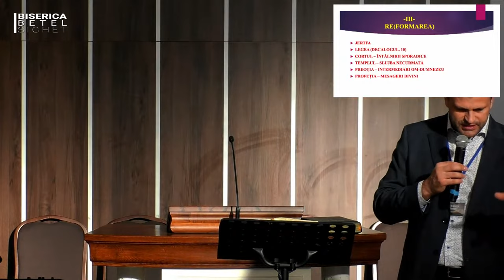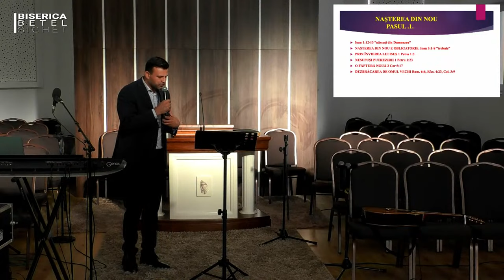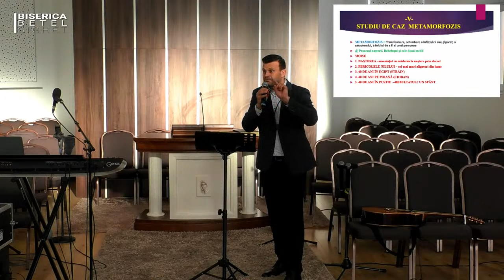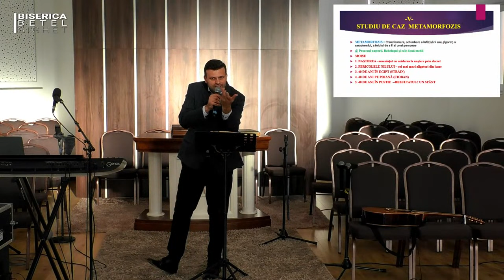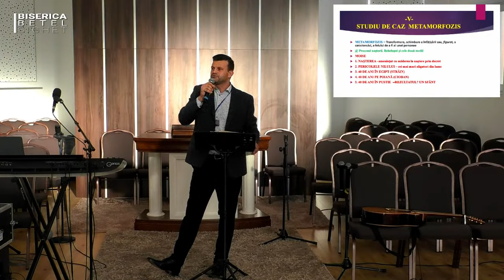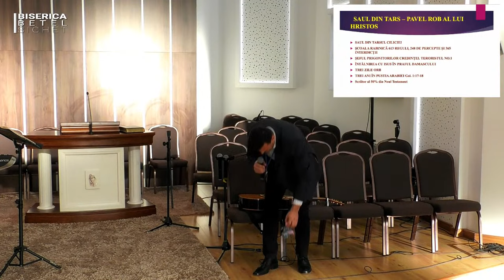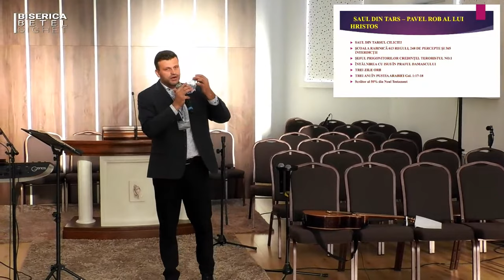Onisim Botezatu - Transformat prin CHRISTOS | sesiunea 2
Biserica Betel Sighet - Conferință de tineret, mesaj de încurajare și zidire spirituală, rostit de pastorul Onisim Botezatu, în data de 9 noiembrie 2024. Predici pentru vremuri grele